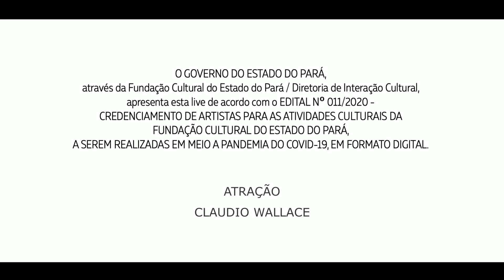Autoral & Classic Rock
CLAUDIO WALLACE e banda AO VIVO.
Gravado em 24/04/2021.
CLAUDIO WALLACE OFICIAL é o meu PROJETO para mandar o ROCK AUTORAL MADE IN PARÁ!!!

CLAUDIO WALLACE OFICIAL:
CLAUDIO WALLACE (Baixo e voz)
ALCIDES CARNEIRO (Guitarra)
IGOR DE NARDI (Guitarra)
MÁRIO RENAN (Bateria e vocal)
Assista o show também na LIVE "MÚSICA NO AR" gravada pro @governopara através da @fundacaopara e que está disponível no YOUTUBE no CANAL PARÁ PAI D'ÉGUA
É o ROCK AUTORAL E CLASSIC ROCK produzido e tocado no PARÁ!
MADE IN PARÁ!
LONG LIVE ROCK AND ROLL!!!